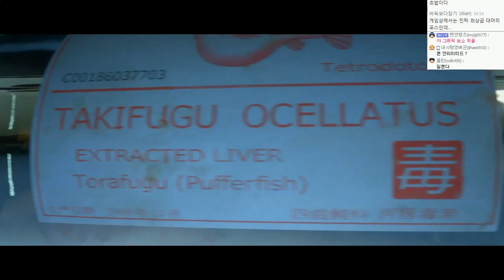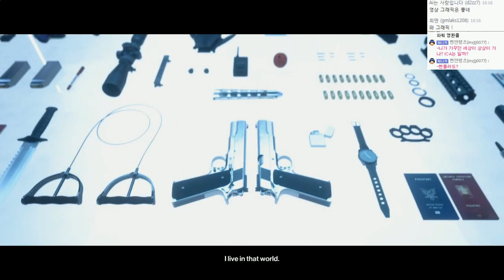히트맨 신작(풀옵그래픽) 오프닝 영상 - by조마문 (PC) ( 60프레임 풀옵션 초고화질 HITMAN™ )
히트맨 신작(풀옵그래픽) 오프닝 영상
히트맨 신작 예능 암살자 스토리공략 에피소드1편입니다. 어쌔신크리드과 비슷하면서도 다른 손맛있는 암살게임입니다.